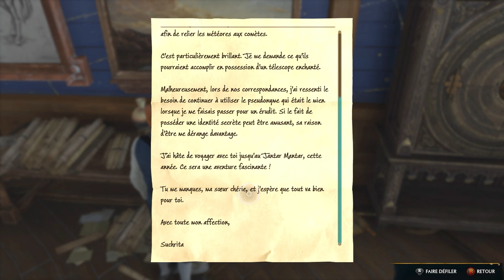HOGWARTS LEGACY: DÉCOUVERTE de mon ÉCOLE de SORCIERS #2 (Let's Play Fr)